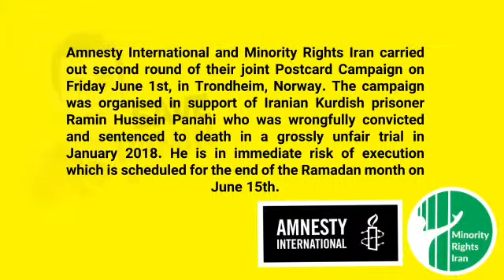Save Ramin Hossein Panahi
Amnesty International and Minority Rights Iran Postcard Campaign